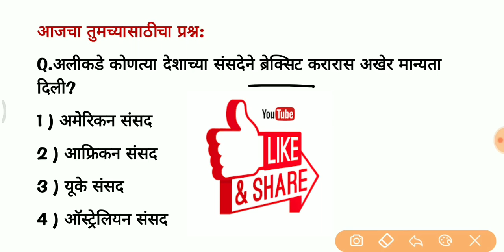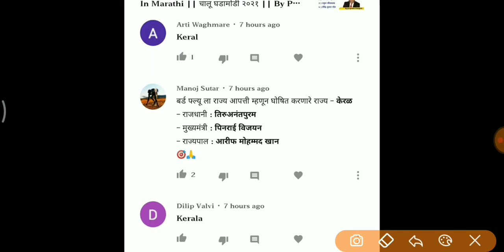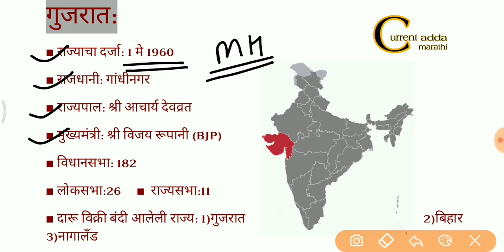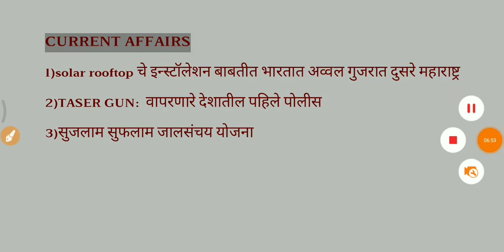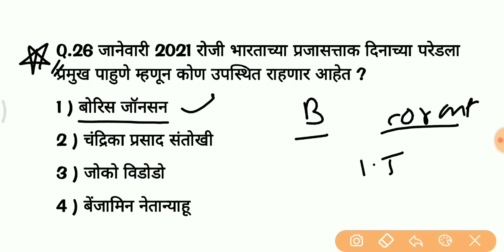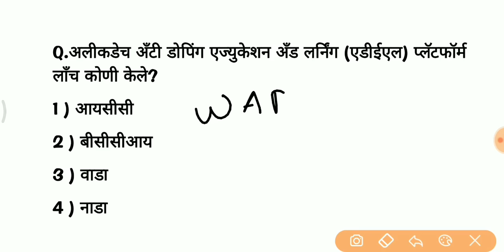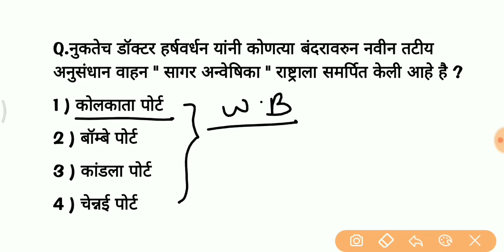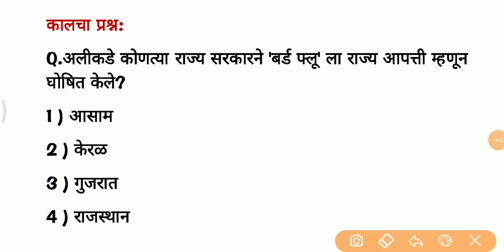13th January 2021 || Current Affairs In Marathi || चालू घडामोडी २०२१|| By Priyanka Chougule Madam.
2020 chalu ghadamodi krida chalu ghadamodi 2020

 2020 CURRENT Affairs

image credit